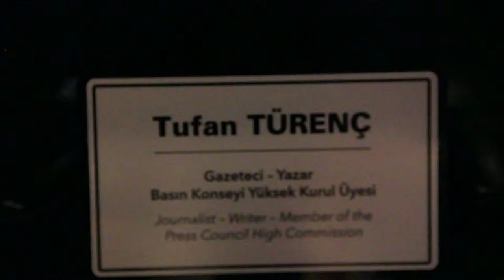Türk Gazeteci ve Yazarların Hiper Gerçekçi Balmumu Heykelleri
Tufan TÜRENÇ (Gazeteci – Yazar Basın Konseyi Yüksek Kurul Üyesi), Pınar TÜRENÇ (Basın Konseyi Yüksek Kurul Üyesi),  Orhan BİRGİT, Turgut KAZAN.

Eskişehir Büyükşehir Belediye Başkanı Prof. Dr. Yılmaz Büyükerşen’in, Eskişehir’e, kazandırdığı ve Dünyanın pek çok ülkesinde bulunan “Madam Tussaud” Müzesi’nin Türkiye’deki ilk örneği olan “Yılmaz Büyükerşen Balmumu Heykeller Müzesi”nde, Yılmaz Büyükerşen’in Büyükşehir Belediyesi’ne bağışladığı, tarihi kişiler ile yerli ve yabancı ünlü 160 kişinin heykeli yer almaktadır.
Müzede, Atatürk’ün çeşitli dönemlerini yansıtan heykelleri, Atatürk’ün ailesinin yanı sıra yerli ve yabancı devlet adamlarının, sanatçıların, medya mensuplarının ve sporcuların canlı hissi veren heykelleri, değişik dekorlar önünde sergilenmektedir. Müzede aynı zamanda Eskişehir’in ve Türkiye’nin tarihinden kesitlere de yer verilmiştir.
Zaman içinde Eskişehir’e gelecek olan ünlü kişilerin ölçüleri alınıp, özel fotoğrafları çekilerek yapılacak olan balmumu heykelleri de müzedeki yerini alacaktır.
Müzeyi ziyaret edenler profesyonel fotoğraf ekibimize balmumu heykellerle birlikte fotoğraflarını çektirebilmektedirler.
Müzenin gelirleri bağış şartı gereğince kız çocukları ile engelli çocukların eğitimi için kullanılacak.
BALMUMU HEYKELLER HAKKINDA
Balmumu, canlı görünümlü heykeller yapmaya son derece uygun bir malzemedir. Balmumundan yapılmış heykellerden oluşan ilk müze, Londra’da 1835 yılında açılan Madam Tussauds Müzesidir.
Madam Tussauds Müzesi, ziyaretçilerin tarihi ve popüler kişilerle temas kurması konusunda balmumu heykellerin ne kadar başarılı olduklarını gösterdikten sonra, hızla yaygınlaştı. Dünyanın pek çok yerinde balmumu heykellerden oluşan müzeler açıldı.
Türkiye’de türünün ilk örneği olan Yılmaz Büyükerşen Balmumu Heykeller Müzesi, 2013 yılında, bizzat Yılmaz Büyükerşen’in yıllar boyunca yaptığı heykellerle açıldı.
Yılmaz Büyükerşen, bu müzede sergilenen balmumu heykellerden önce, Anıtkabir’de, Samsun’da , İnebolu’da, İzmir’de, Harp Akademilerinde ve Deniz Harp Okulunda sergilenen balmumu Atatürk heykellerini de yapmıştır.

 Bal Mumu,

Balmumu, Heykel,

Eskişehir, Yılmaz

Büyükerşen,Müze,
waxwork, Museum, ES ES,